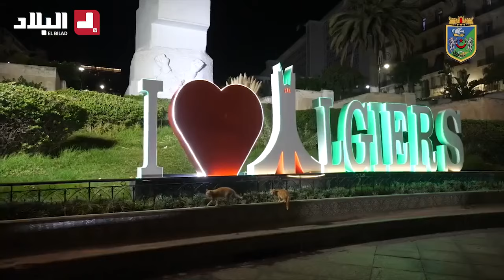العاصمة تتزين بحلة وطنية احتفالا بالذكرى الـ70 لثورة نوفمبر المجيدة..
العاصمة تتزين بحلة وطنية استعداداً للاحتفال بالذكرى الـ70 لثورة نوفمبر المجيدة.. أعلام مرفرفة وإنارة فنية تُضفي أجواءً استثنائية
عاشت الجزائر حرة مستقلة
المجد والخلود لشهدائنا الابرار